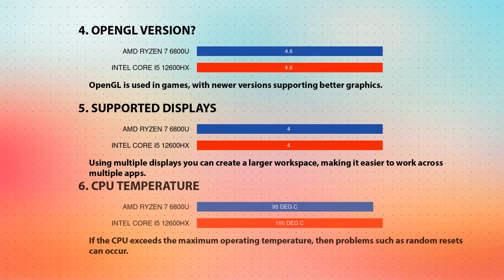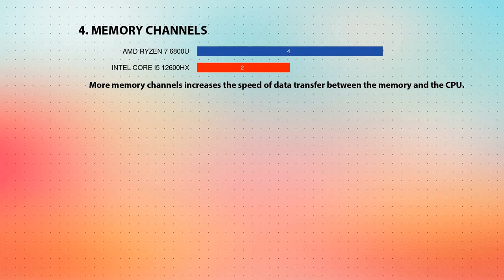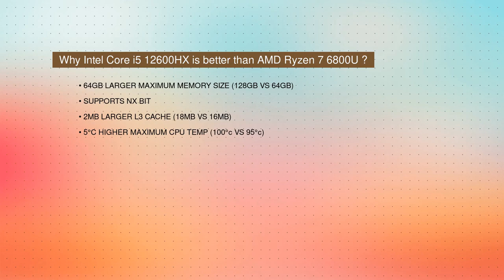AMD Ryzen 7 6800U vs INTEL Core i5 12600HX Technical Comparison